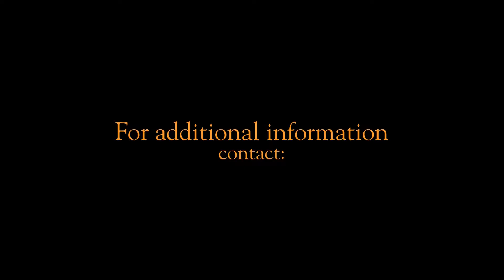Ocala Horse Farms 47A